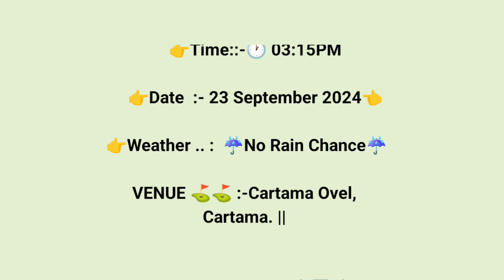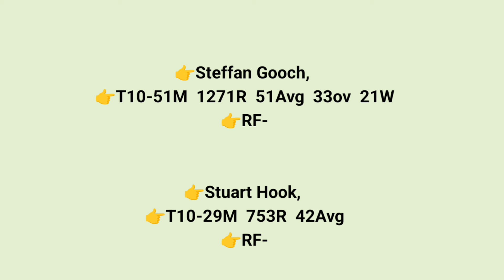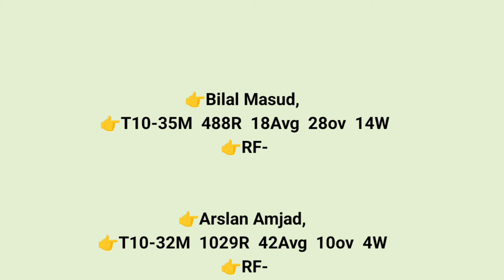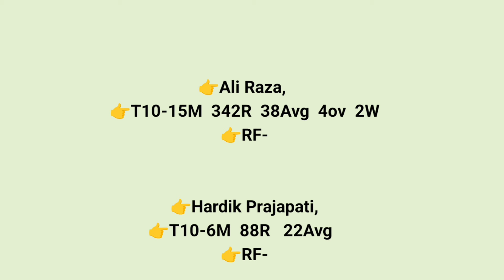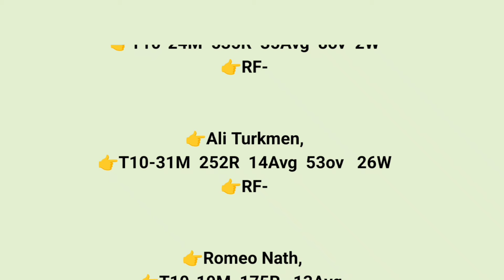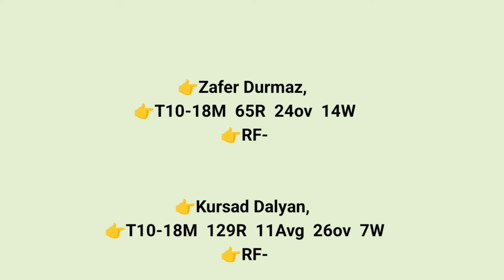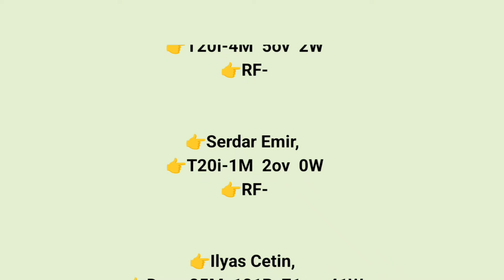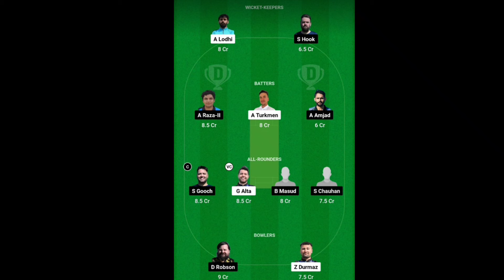TUR vs EST DREAM11 || TUR vs EST DREAM11 Prediction || TUR vs EST 1ST Match Dream11 ECC T10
1. This analysis is based on my Understanding, knowledge and instinct .While selecting your team, consider the points mentioned and make your own decision.

3. This game involves an element of financial risk and may be addictive. Please play responsibly and at your own risk.